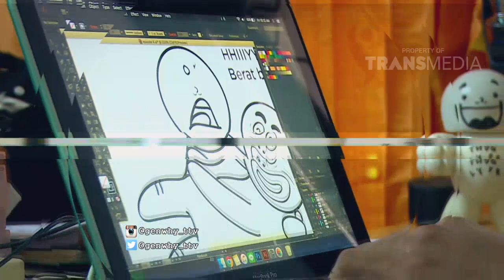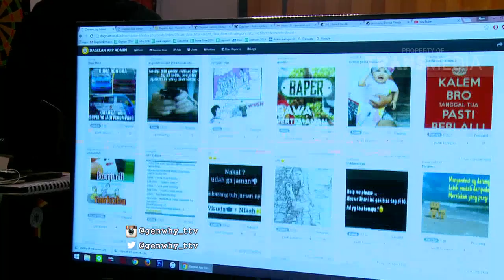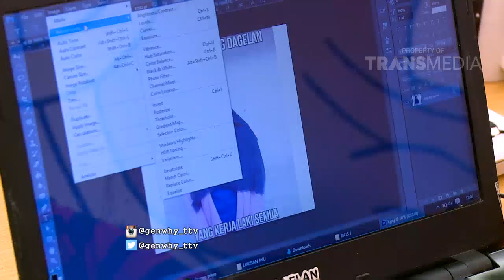GEN WHY - Episode Artis Socmed (24/04/16) Part 2/3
PROGRAM INI TAYANG SETIAP HARI MINGGU PUKUL 13.30 WIB